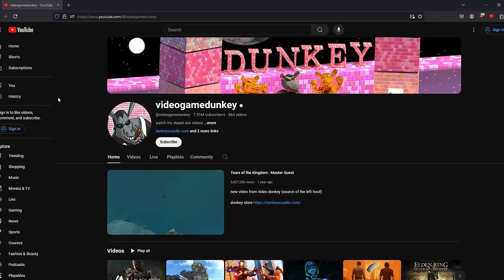Billy Basso on Handmade Software (ANIMAL WELL)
Animal Well was inspired by Handmade Hero and the Handmade community. Billy sits down with me to discuss how the sausage was made and how we might follow in his footsteps.

Time Stamps:
0:00 Introduction
3:05 Animal Well and Handmade
8:14 What It Means To Do Everything
20:11 Emergent Abstractions
24:23 Don't Think of Game Engines
38:45 Time-Saving Tricks
44:11 Controversy Around Memory Management
1:03:20 Skills Beyond Programming
1:19:54 Finding Your Public Champion
1:24:50 Applying Handmade Ethos Elsewhere
1:28:28 Closing Remarks